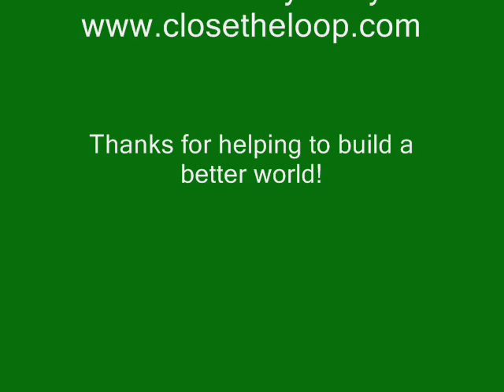Recycle America, Close the Loop!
Recycling success is not determined solely by the amount of materials collected but also by the amount processed and reused in new products and materials.  Song by Jesse McCartney "Take Your Sweet Time".

Connect with Close the Loop Company:
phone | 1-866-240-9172